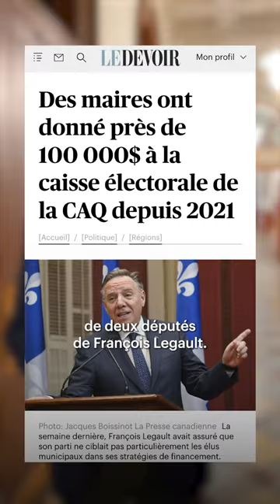Une enquête en matière d’éthique éclipse la rentrée parlementaire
La rentrée parlementaire de la CAQ a été assombrie par les tirs groupés des partis d’opposition, qui laissent entendre que le parti de François Legault aurait mis sur pied un système de dons en faisant miroiter la présence de ministres lors de cocktails de financement.